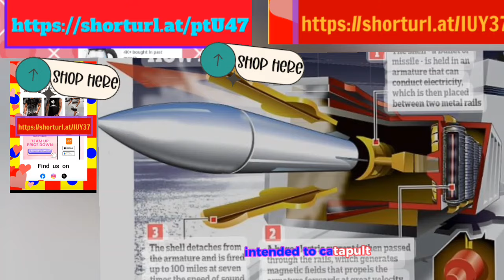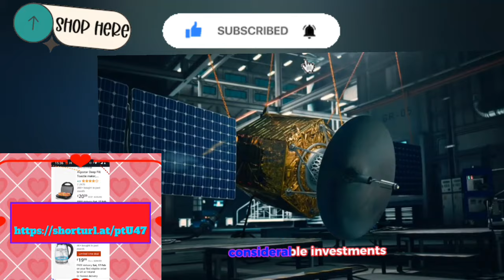How CHINA advances in launching ROCKETS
China is advancing in space technology with a groundbreaking project to develop a giant electromagnetic launch system

, often referred to as a "giant rail gun," intended to catapult astronauts into space. This ambitious endeavor aims to launch a massive 50-ton spaceplane, which is longer than a Boeing 737, into orbit using electromagnetic acceleration. The project, as reported by the South China Morning Post and covered in various sources, is a significant leap towards reducing the reliance on traditional rocket launches, potentially lowering the cost and increasing the efficiency of sending payloads into space

1

2

Electromagnetic Launch Technology

The core of this innovative project is the use of electromagnetic launch technology, which propels the spaceplane to high speeds along a giant rail or track. Initially, the system accelerates the hypersonic aircraft to speeds of up to Mach 1.6. Following this initial acceleration, the aircraft's engines would then propel it to the edge of space at speeds seven times the speed of sound. This method significantly reduces the need for fuel compared to traditional rocket launches, allowing for larger payloads and cost savings

1

Development and Challenges

The concept of using electromagnetic systems for space launches is not new and has been considered by other countries, including the United States. In the 1990s, NASA began constructing a test rail for such purposes but abandoned the project due to funding and technical challenges. Similarly, the US military developed electromagnetic catapults for aircraft carriers but faced issues with early versions of the system

1

.Despite these challenges and the shift in focus by the US military towards hypersonic missiles, Chinese scientists are actively working on making the electromagnetic space launch system a reality. They have conducted tests and simulations to address the technical hurdles, such as achieving the necessary acceleration and managing the complex airflow and shockwaves generated during launch. These efforts have led to the conclusion that the concept is technically feasible and safe for astronauts

1

2

China's Advantages and Future Prospects

China's considerable investments in maglev (magnetic levitation) technologies and its robust manufacturing sector, capable of producing high-quality rare earth permanent magnets, position it advantageously in the development of electromagnetic launch systems. The country's ambition and willingness to invest in high-speed maglev infrastructure further support its pursuit of this innovative space launch method

2

.While the project represents a significant technological and engineering challenge, the potential benefits in terms of cost savings and payload efficiency make it a highly ambitious and potentially transformative endeavor in space exploration. The success of this project could mark a new era in how humans and payloads are sent into orbit, making space more accessible and opening new possibilities for space travel and exploration

1

2